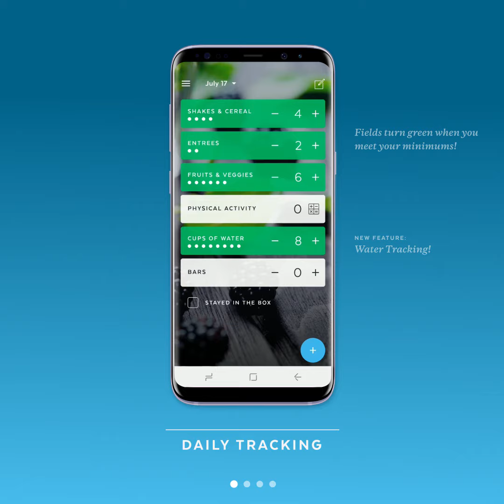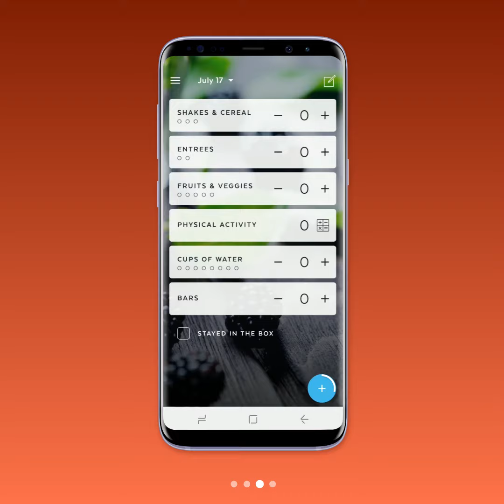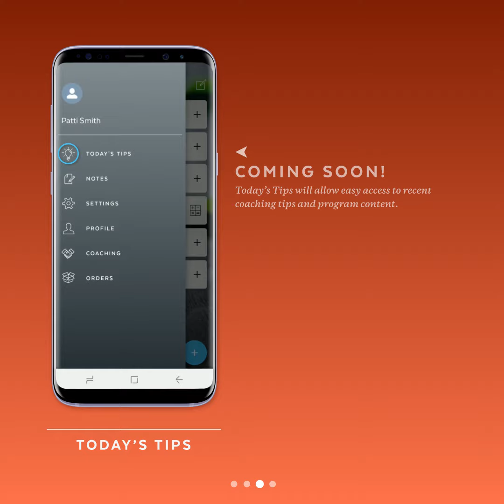How to Upgrade your HMR App – Android Device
Our new and improved weight management app has arrived! If you're participating in a clinic program, watch this video to find out how to upgrade your existing HMR APP for Android devices.